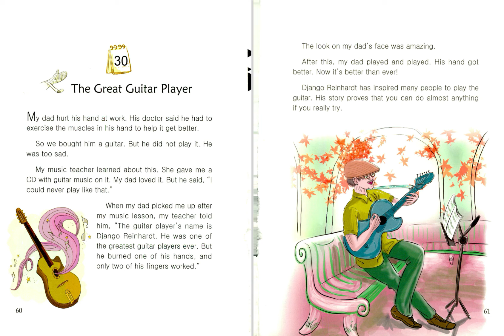30 The Great Guitar Player